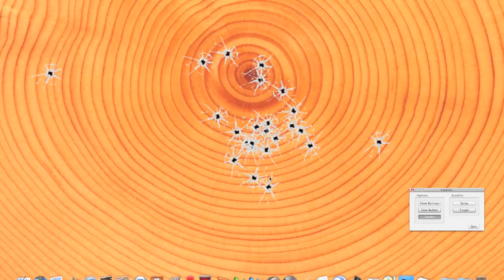Bullet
This Is A Very Cool App For Mac